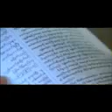Copy of kuch kuch hotahe (MYANMAR)